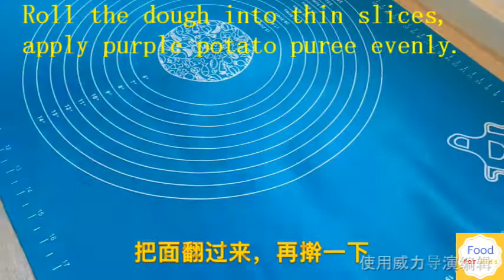Baby Food Supplement-Food for kids-Purple Potato Toast|Full of nutrition,Soft and delicious宝宝辅食-紫薯吐司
Baby Food Supplement-Purple Potato Toasts for kids-using Purple Potato. Today, I use Purple Potato to make supplementary food for babies, which is soft and delicious. Purple Potato is very nutritious and good for the spleen and stomach.
The food is full of nutrition, very soft ，and suitable for babies and kids. Come and try to make these delicious foods for your baby! I will keep updating! Welcome to leave a message below!